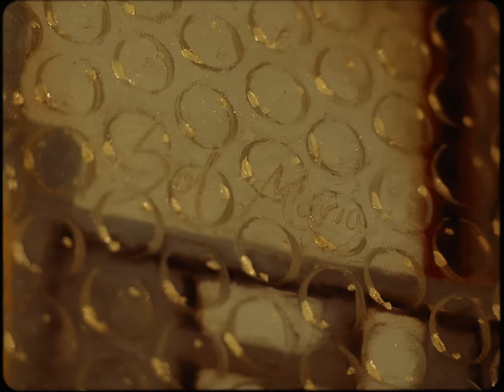Eladio Carrión ft. Sech - El Malo (Visualizer) | SOL MARÍA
Eladio Carrión ft. Sech - El Malo